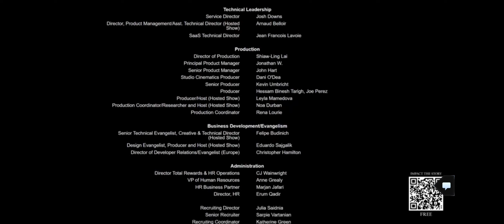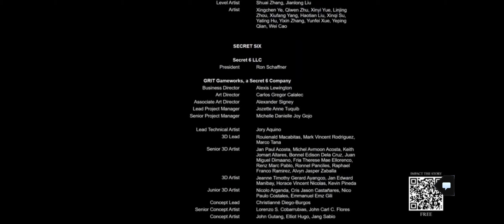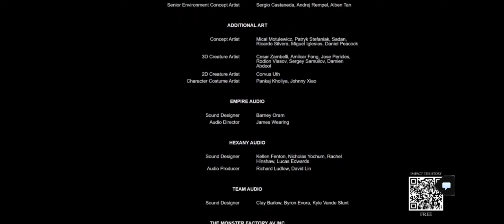[14] SILENT HILL Ascension Series Chapter 14: REVELATION - Full Story Cutscene